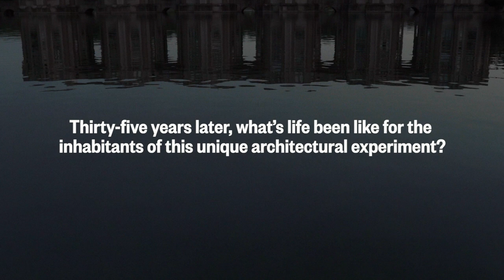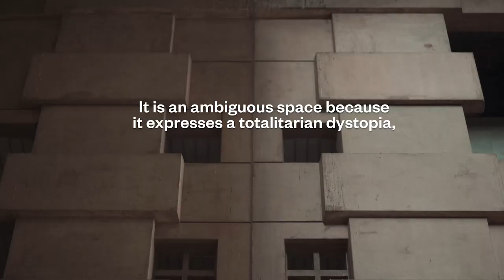Inside France's Most Unusual Housing Project | NBC Left Field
Built on the outskirts of Paris between 1978 and 1983, Les Espaces d’Abraxas and Les Arcades du Lac were an attempt by France to make architecturally adventurous social housing that inspired the creativity of their residents. Thirty-five years later, what’s life been like for the inhabitants of this uniquely Parisian social experiment?

Justine Bo